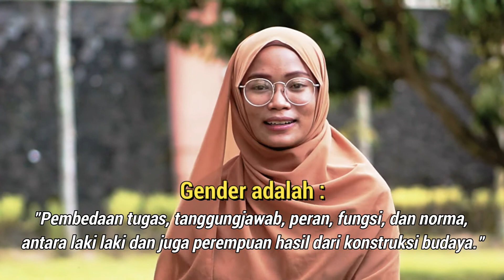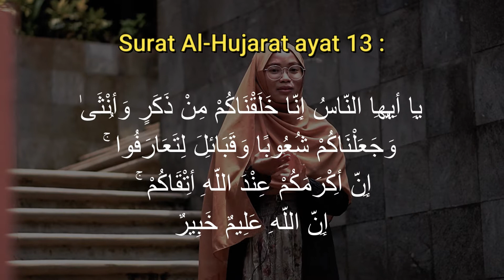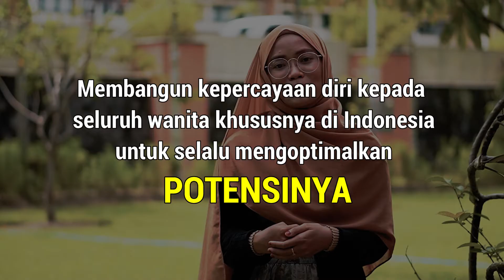ISLAM & GENDER (Dakwah Digital Nasional #4)